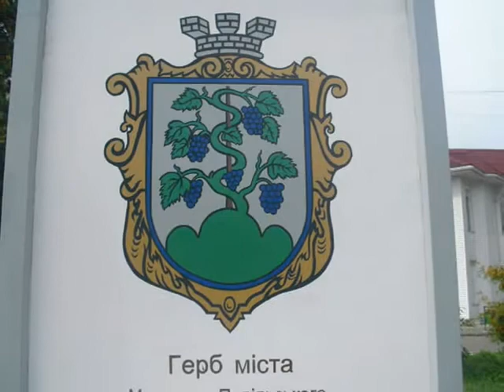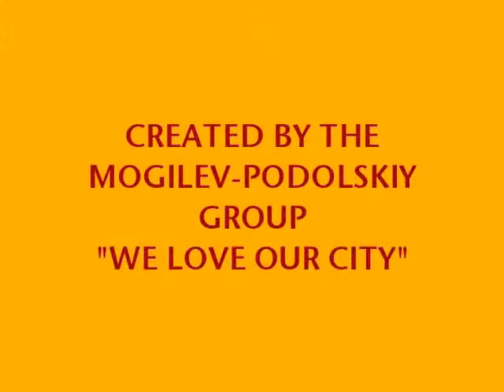Я пью за свой любимый город Могилёв-Подольский